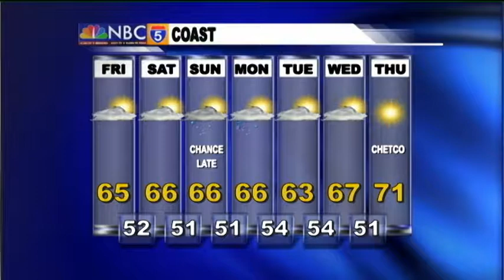Weather Center - Aug 8th, 2014